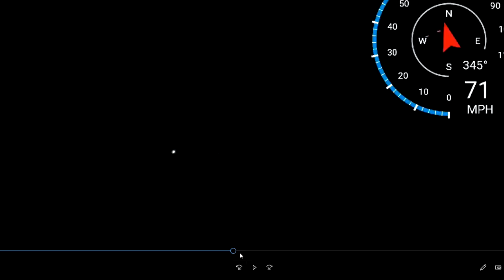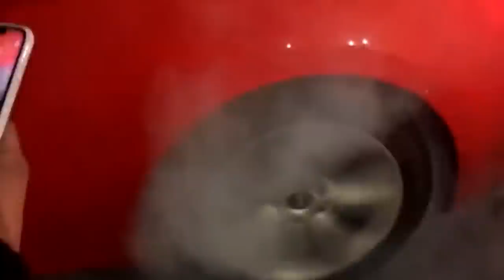Smoking Tires Instead Of Drugs (Subscriber Burnout Competition)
I had my subscribers, the Peacock Flock, send me videos of their cars doing burnout and donuts.  A lot of them were nice but some were ricer fails.  there needs to be a burnout class.